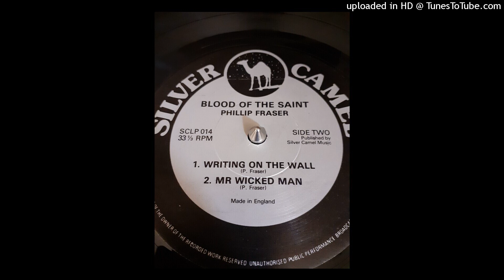PHILLIP FRASER - Mr. Wicked Man ( Short EXTENDED )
Silver Camel – SCLP 014